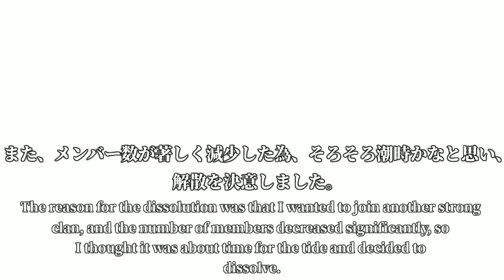【今までありがとうございました】「NKO」クランの解散について〈Grand Battle Royal〉grand battle royal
今まで「NKO」クランを支えて下さったメンバーの皆様、本当にありがとうございました。
これからは移籍先の「AKA」クランの一員として活躍して参ります。